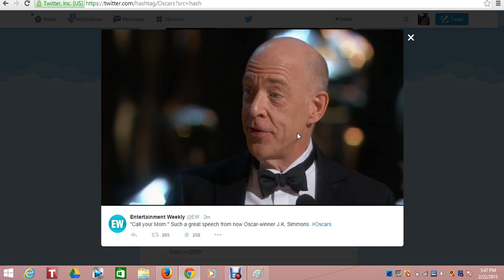JK Simmons Wins Oscar for Best Supporting Actor in Whiplash. CONGRATS Schillinger. My Thoughts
So JK Simmons was the first big winner of the 2015 Academy Awards winning the Best Supporting Actor for his role in Whiplash. JK Simmons is a deserving winner for Best Supporting Actor. Considering his career accomplishments for his roles in shows such as OZ, Juno, and Arrested Development. Congrats.

This is just my thoughts only.